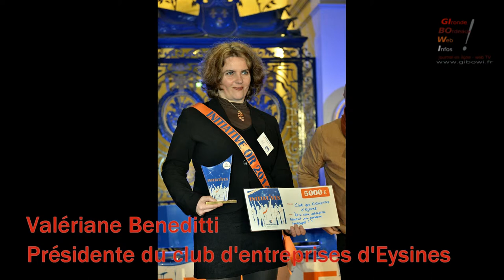Prix Initiatives 2014 des Clubs d'Entreprises : Eysines Trophées d'Or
Mardi dernier se remettaient à la Chambre de commerce et d'industrie de Bordeaux des prix récompensant les clubs d'entreprises pour leurs initiatives, et pour un total de 40 500 euros. D'abord 3 trophées ' multi-clubs ' avec des prix de 3 000 à 5 000 euros, puis des trophées de bronze et d'argent de 1 500 et 2 500 euros qui ont eu chacun le droit de présenter leur initiative pendant 1 minute pour convaincre le jury, avant que les présidents des clubs présents élisent un trophée d'or pour un grand prix de 5 00 euros. Le gagnant : le club d'Eysines, représenté par sa présidente, Valériane Beneditti, sur le projet " Et si votre entreprise recrutait une personne handicapée ? "